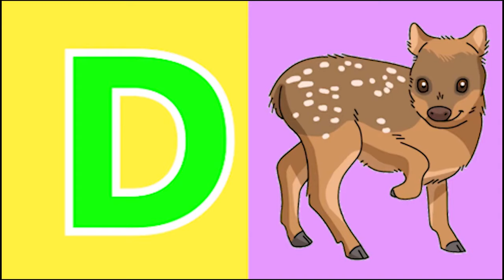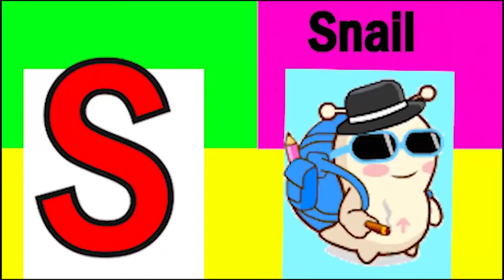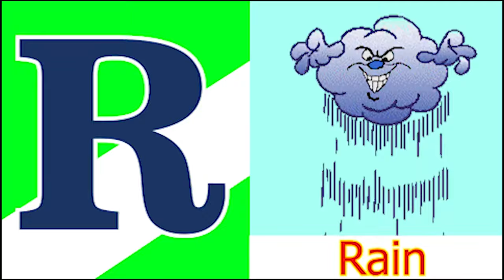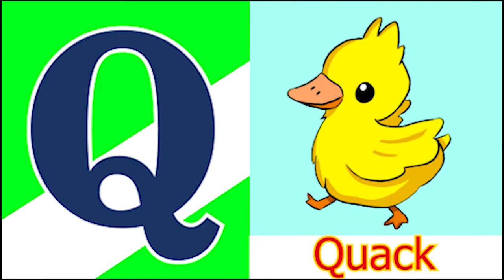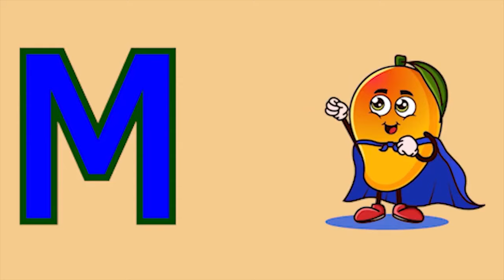ABCD Phonics song abcd Two words Nursery rhymes A to Z alphabet phonics sound Chichoo tv